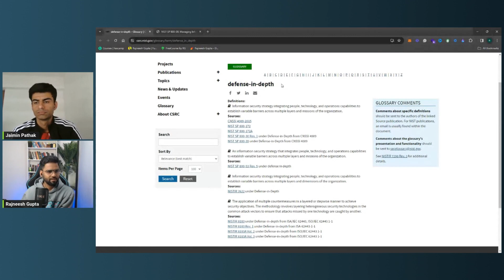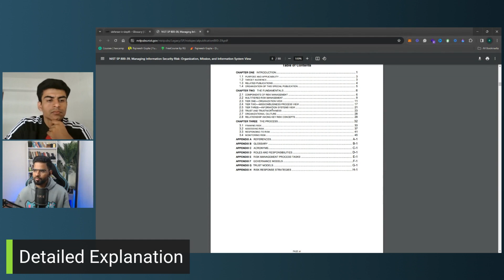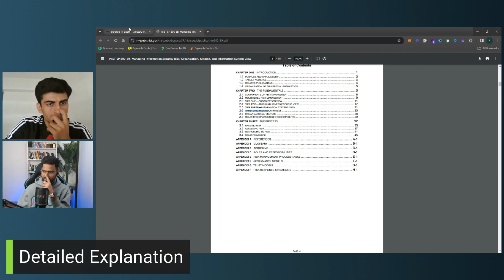Defense in Depth | Mock Interview | Security Engineer or Security Architect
Prepare yourself for the Security Engineer or Security Architect role with Defense in Depth related questions.

🌟Timeline🌟
0:00 Intro
0:49 Do you know about Defense-in-Depth? What is it and why it is important?
5:51 How would you implement Defense in Depth in the network?
9:40 What are some challenges in implementing Defense in Depth, and how would you address them?
12:30 Detailed Explanation

🌟About me🌟

Rajneesh Gupta is a Cybersecurity Consultant with 11+ years of experience and  on a Mission to help 100k people 🤝get to Cybersecurity by 2025